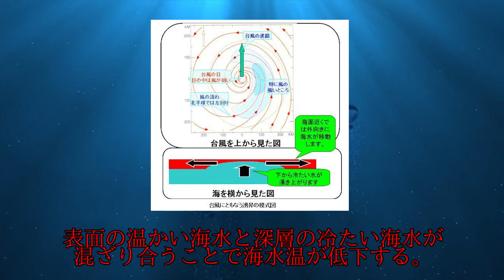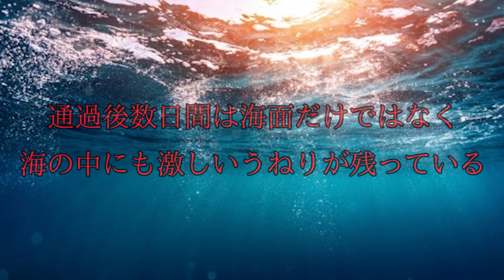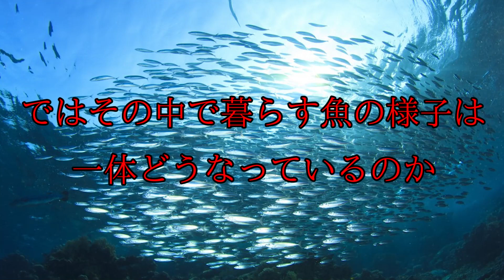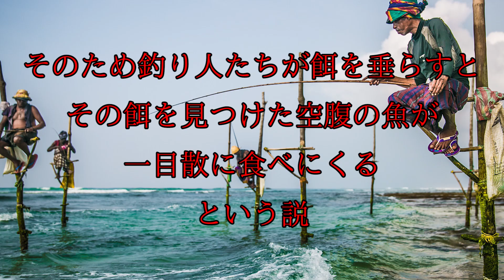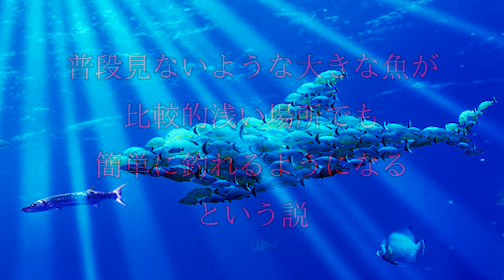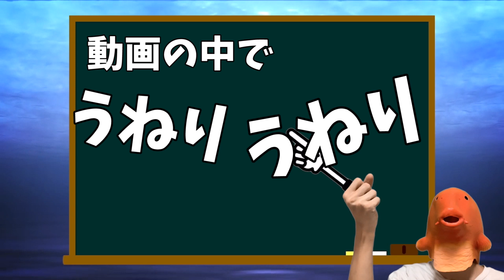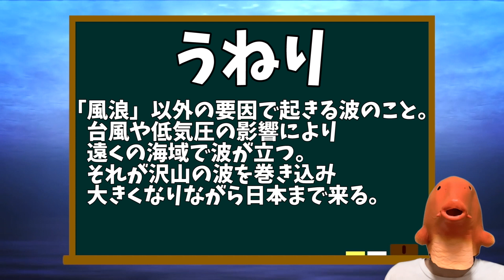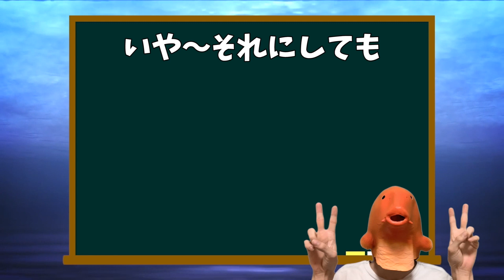台風後に絶対に海に入ってはいけない理由。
【説明🐟】

どうも！おサカナさんです！！！

今回は「台風が魚に与える影響」に続く動画となっております。
なぜ台風後に魚がよく釣れるのかは未だよくわかってはいませんが
この動画で少しでも理解していただけたら嬉しいです！

海の中の不思議ないきものをどんどんご紹介して、
YOUTUBE史上初の動画でのお魚図鑑作りをしておりますので、
お魚好き仲間のあなた！
動画のお魚図鑑を作っていきましょう！

YOUTUBE遅入りですが、頑張ります！！

最後までお読み頂きありがとうございます😊

引用:
【サムネイル】

上記メールアドレスにご連絡ください。